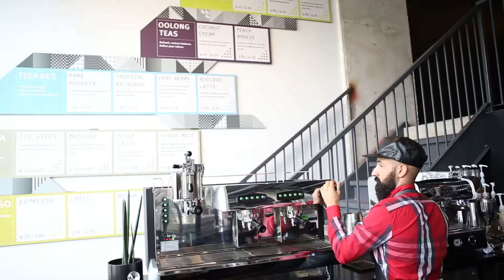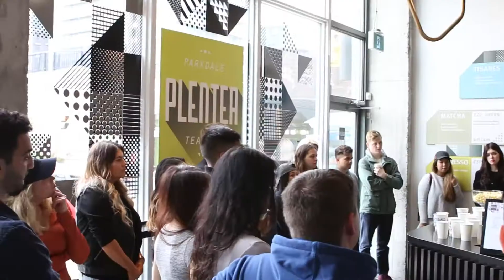Future Festival Trend Safari: Plentea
Trend Hunter recently visited Toronto's hip Parkdale neighborhood to  talk to Plentea co-founders Mohammed Binyahya and Tariq Al Barwani about their unique approach to tea. Binyahya and Al Barwani also offered a sneak peek at what's in store for Future Festival attendees during the exclusive Trend Safari at Plentea.